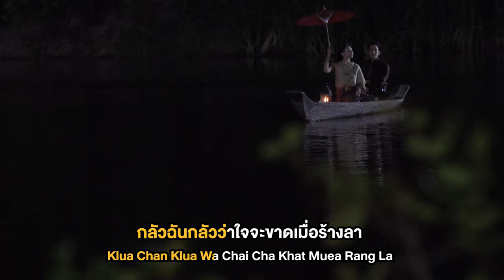ออเจ้าเอย Ost.บุพเพสันนิวาส | พีท พล | Official Karaoke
เพลง ออเจ้าเอย (เพลงประกอบละครบุพเพสันนิวาส)
ศิลปิน  พีท พล

“ออเจ้า” คำพูดฮิตติดปากกันทั่วบ้านทั่วเมือง จากกระแสละครดัง “บุพเพสันนิวาส” เกิดเป็นแรงบันดาลใจให้กับเพลง “ออเจ้าเอย” ที่สื่ออารมณ์ความรักแสนหวาน ผสมผสานดนตรีที่มีกลิ่นอายความเป็นไทยอย่างลงตัว รวมถึงได้นักร้องเสียงคุณภาพ “พีท พล” มาเป็นผู้ขับร้อง

ดาวน์โหลดเพลงออเจ้าเอย (เพลงประกอบละคร บุพเพสันนิวาส) – พีท พล

ออเจ้าเอย เคยรู้หรือไม่ ตรงนี้ยังมีใคร ฤทัยห่วงหา
ออเจ้าเอย งามประกายนภา ขอมองไม่ยอมนิทรา ขอชื่นตาให้พี่ชื่นใจ

*กลัวฉันกลัวว่าจันทร์จะลาจากฟ้าไกล กลัวฉันกลัวว่าใจจะขาดเมื่อร้างลา
กลัวฉันกลัวออเจ้าจะไกลไม่เห็นหน้า กลัวชะตาจะมาพรากเรา

**เพียงลับตากระวนกระวายและร้อนรน เพียงมืดมนพี่จะทานทนได้รึเปล่า
เพียงยิ้มมาหัวใจเบิกบานคลายทุกข์เศร้า เราหนอเรา คะนึงถึงออเจ้าเอย

(ซ้ำ */**)

เราหนอเรา คะนึงถึงออเจ้าเอย